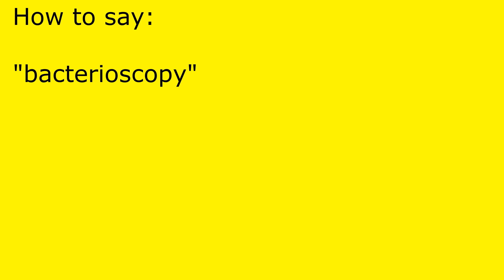How to pronounce bacterioscopy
bacterioscopy pronunciation.